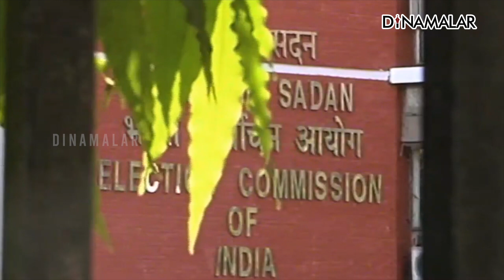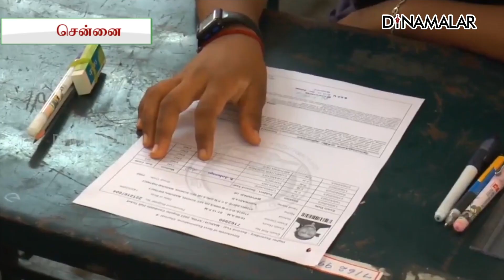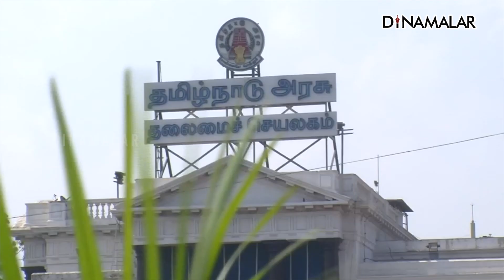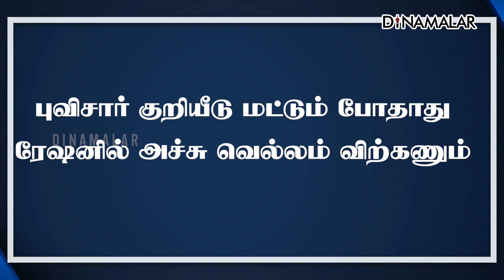செய்தி சுருக்கம் | 8 AM | 11-04-2023 | Short News Round Up | Dinamalar